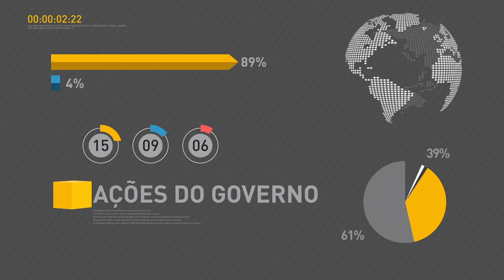Onze capitais brasileiras recebem o Feirão da Caixa neste fim de semana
REPÓRTER NBR 11H - 23.05.17: A 13ª edição do Feirão da Casa Própria será realizada neste fim de semana em onze capitais do país. Nesta primeira etapa, 228 mil imóveis serão disponibilizados. E mais: Governo vai monitorar desmatamento no Cerrado e disponibilizar informações sobre riscos de incêndios florestais e estimativas de emissões de gases do efeito estufa.